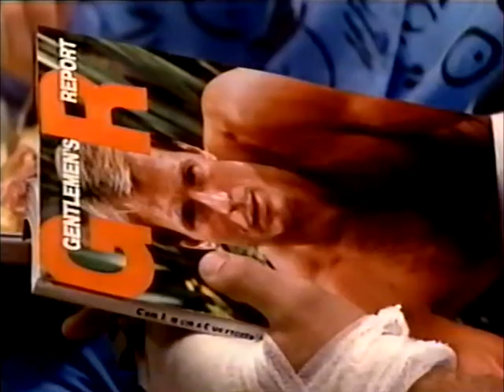Santa Barbara 826 СЕРИЯ (АНГЛИЙСКИЙ ЯЗЫК/ENG).